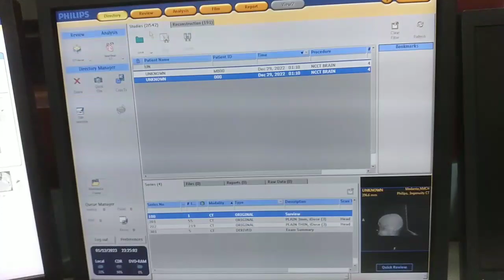What Happens in Brain Hemorrhage? | Symptoms ||Causes and Treatment CT Scan Brain total INFORMATION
What Happens in Brain Hemorrhage? | Symptoms, Causes and Treatment (Urdu/ Hindi)

Brain Tumor

A brain hemorrhage is a type of stroke. It's caused by an artery in the brain bursting and causing localized bleeding in the surrounding tissues. This bleeding kills brain cells. Brain hemorrhages are also called cerebral hemorrhages, intracranial hemorrhages, or intracerebral hemorrhages.

BrainHemorrhage Hemorrhage Brain TumorReading a CT scan in a systematic way in the Emergency Department can help you quickly and thoroughly assess for any neurological pathology. Remember the mnemonic "Blood Can Be Very Bad

Brain hemorrhage
Ncct brain
ct Scan brain
ct filming
How to read ct brain
hemorrhage
blood vessels rupture
brain anatomy
Philips ct Application
ct Application